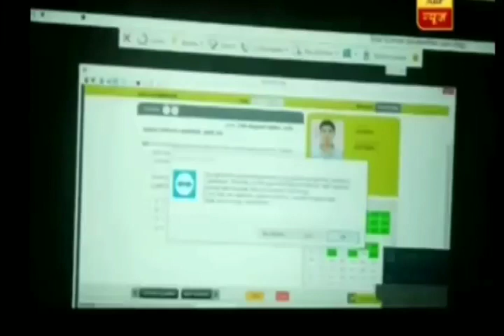SSC दिल्ली पुलिस 2020/ दिल्ली पुलिस में सबसे बड़ा घपला /दिल्ली पुलिस एग्जाम रद्द हो/Delhi Police rad